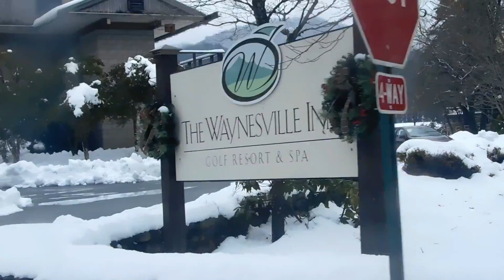After Winter Storm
Dec 2018 Winter Storm Western NC